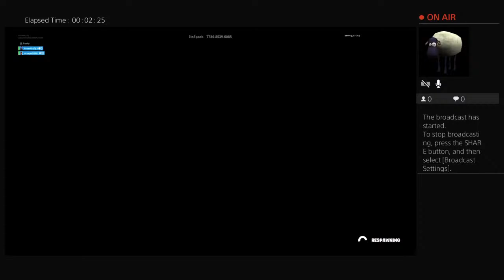Wh19L45H's Live PS4 Broadcast